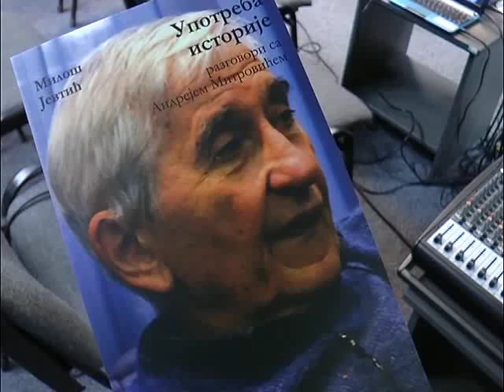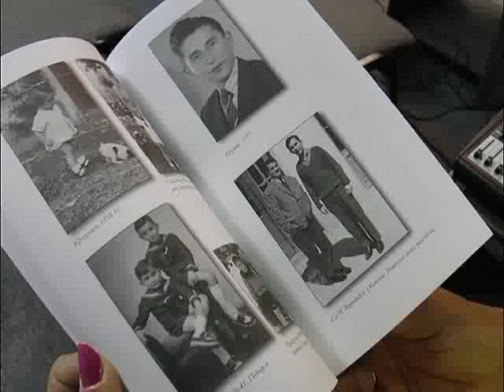PROMOCIJA KNJIGE "UPOTREBA ISTORIJE"